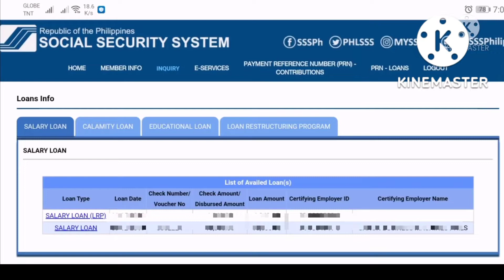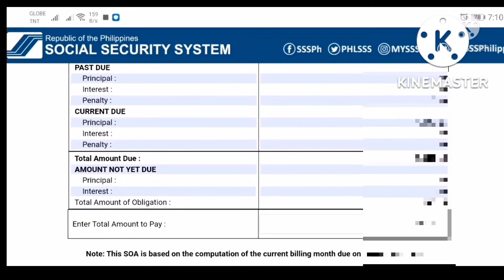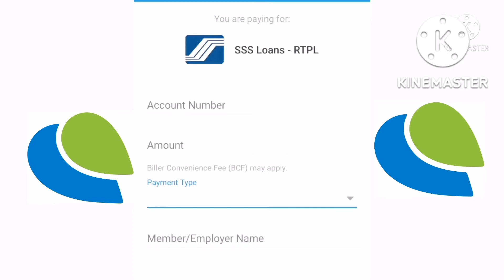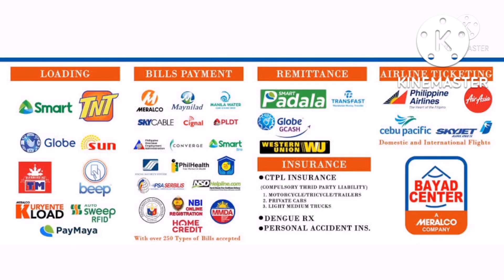How to Pay SSS Loan Condonation 2022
How to Pay SSS Loan Condonation2022 sssloan #2022